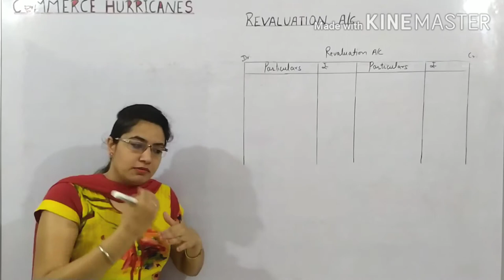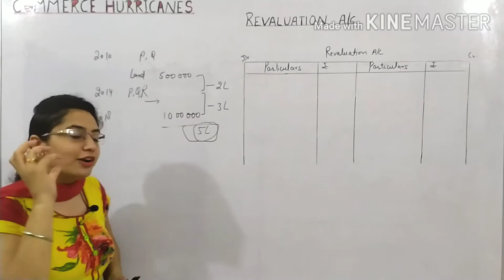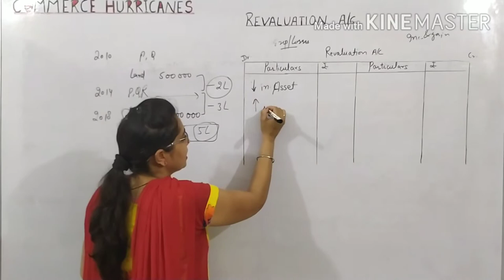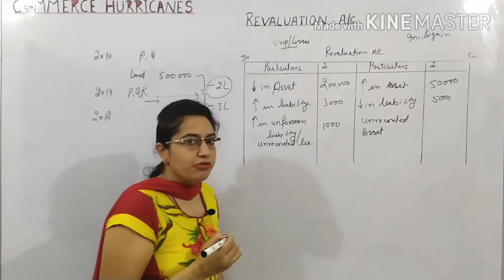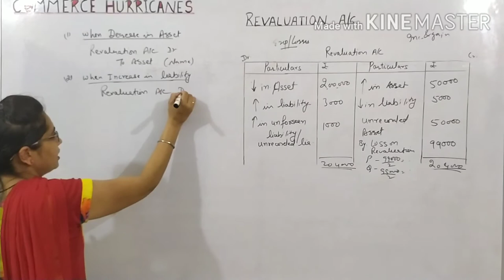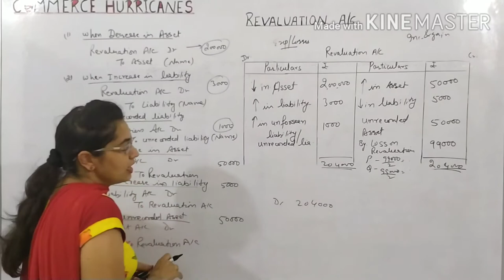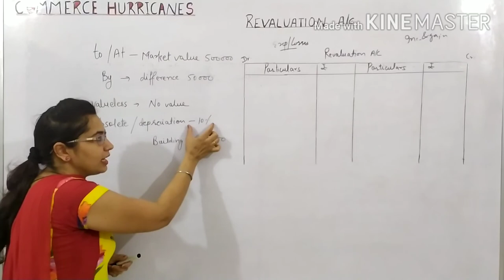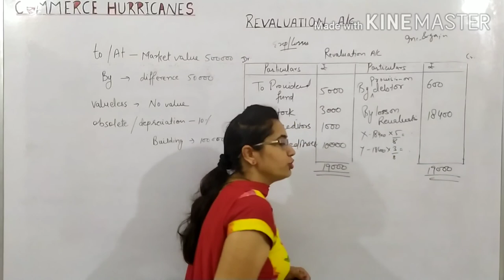REVALUATION ACCOUNT (concept, need, journal entries with example)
this video is about revaluation account and its journal entries... isme example ke sath btaya gya hai ki revaluation account kaise banta hai or iski importance kya hai please SUBSCRIBE, LIKE, COMMENT AND SHARE my video.